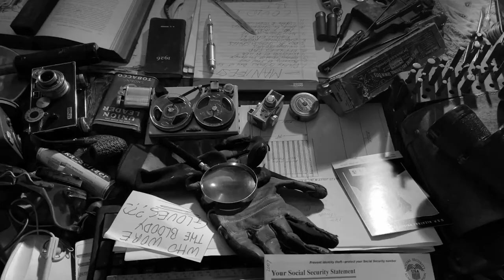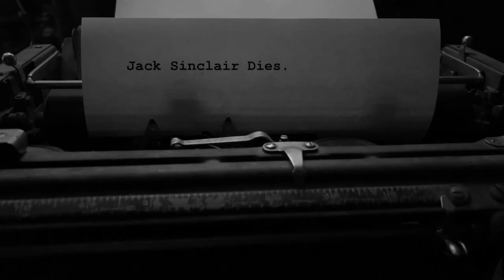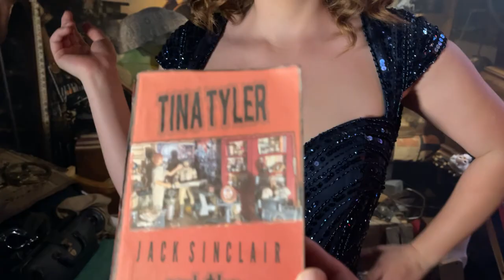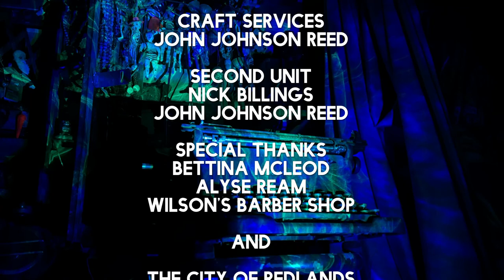Jack Sinclair and the Murder Machine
This Short Film was made for the 48 Hour Film Project
The challenge is to write, shoot, edit, and score a short film in 48 hours.
Our Required Genres were Film Noir and Musical.
It was awarded:

RUNNER UP BEST FILM
BEST CINEMATOGRAPHY